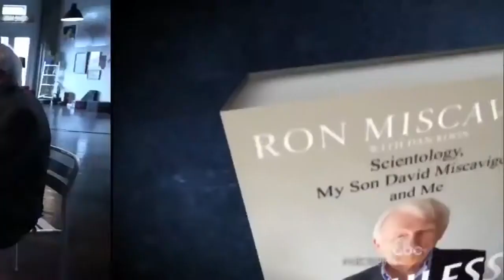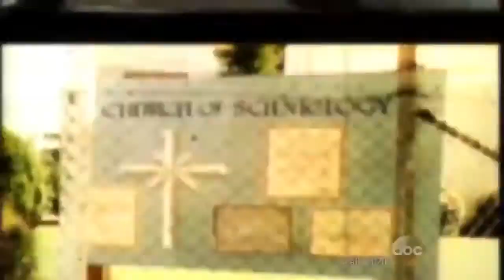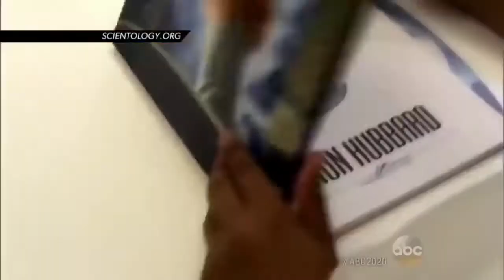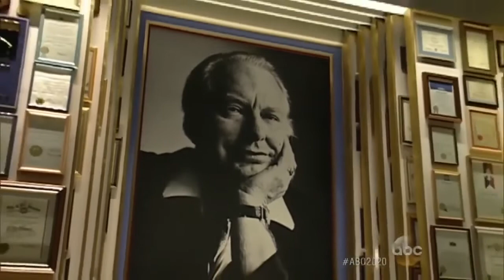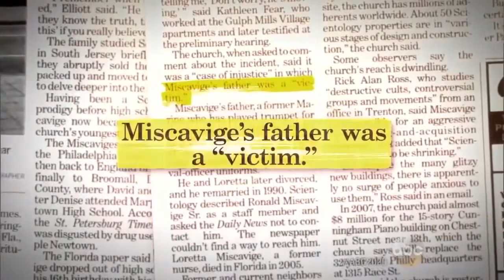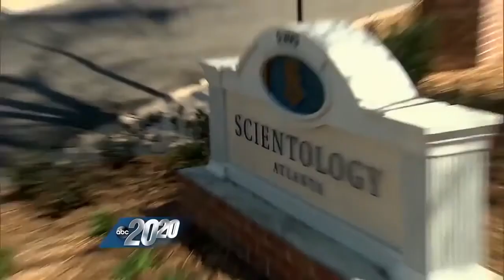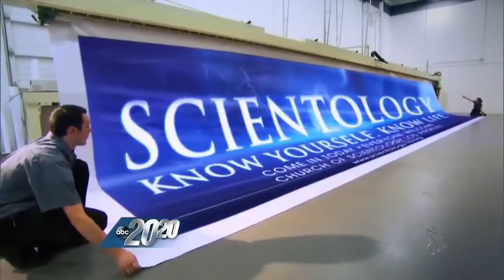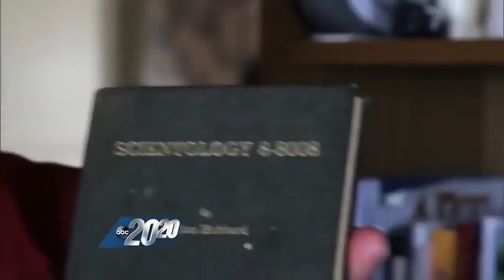ABC 2020 Scientology Leah Remini sizzles and Ron Miscavige tells thrilling escape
re-used from: SurvivingScientology